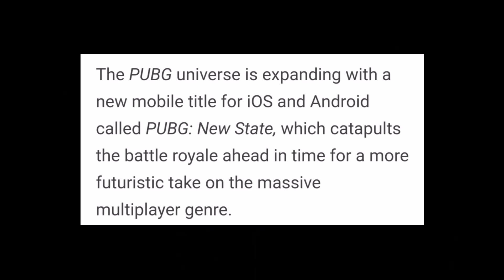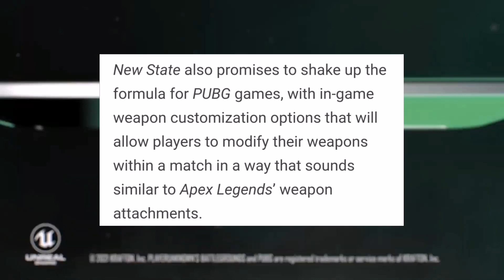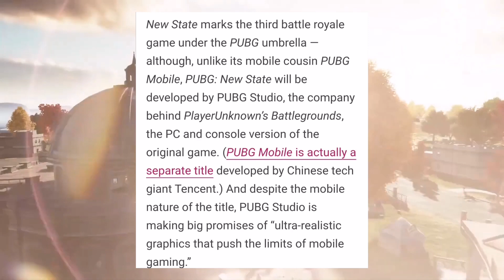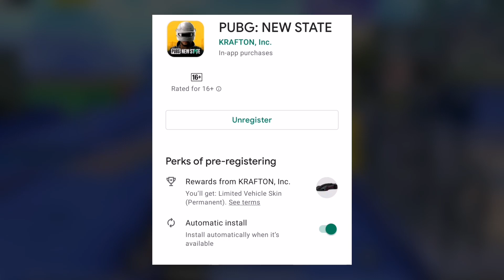PUBG New State - Release Date + Available Countries (Latest)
Hey Eveyone!